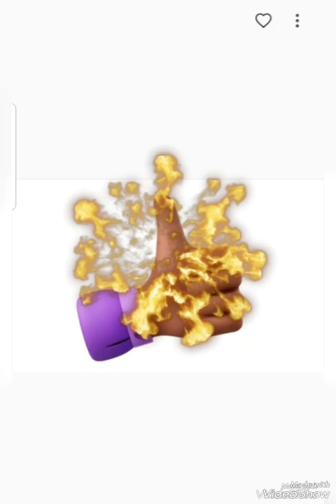Washington Luís! 13° Presidente da República